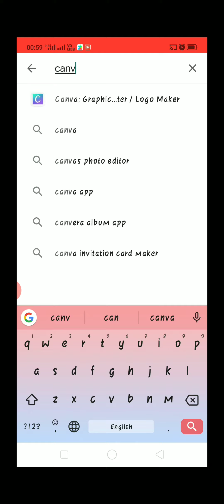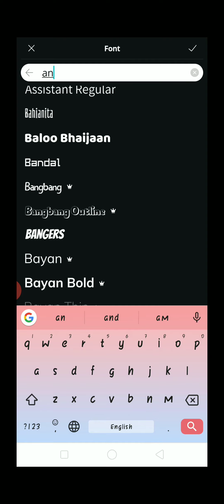How to make attractive thumbnails in 2 minutes _easy